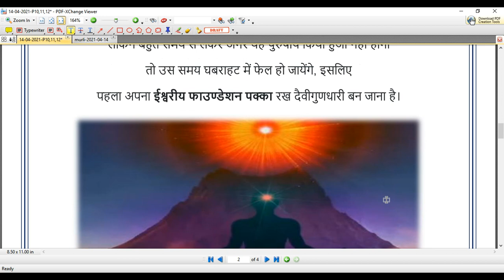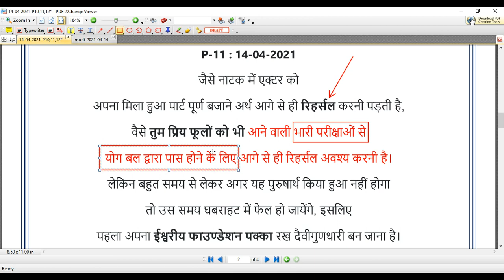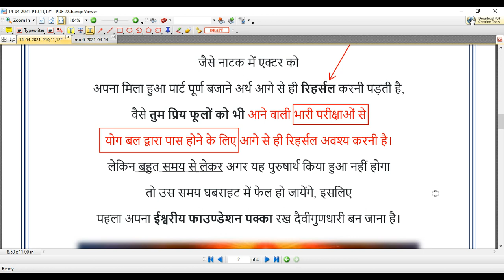[Special Murli-P11] - आने वाली भारी परीक्षाओं से योग बल द्वारा पास होने के लिए रिहर्सल (14-04-2021)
जैसे नाटक में एक्टर को अपना मिला हुआ पार्ट पूर्ण बजाने अर्थ आगे से ही रिहर्सल करनी पड़ती है,
वैसे तुम प्रिय फूलों को भी आने वाली भारी परीक्षाओं से
योग बल द्वारा पास होने के लिए आगे से ही रिहर्सल अवश्य करनी है।